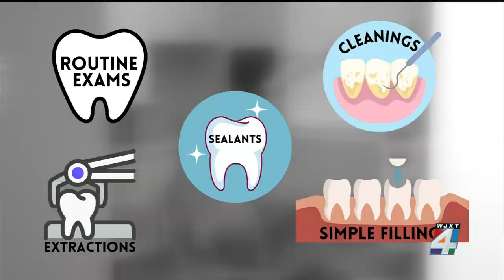Free dental care event provides smiles for dozens of children in Jacksonville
Dozens of children received free dental care Saturday thanks to Sulzbacher’s annual “Give Kids a Smile” event in Jacksonville.  Children ages 1 to 18 had the opportunity to get free dental care at this event which offered comprehensive care and support for people who may not be able to afford dental insurance or do not have access to it.